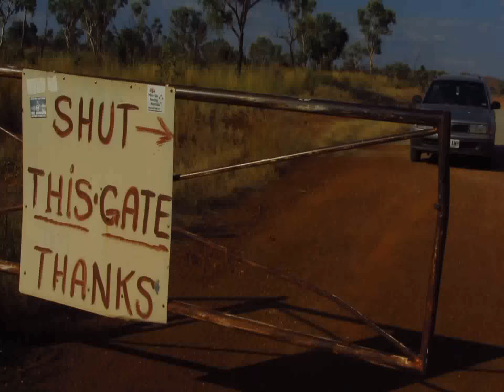rammen wir mal das Tor